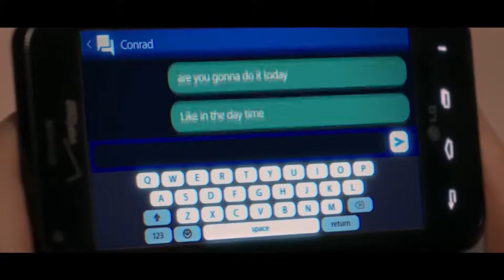THE GIRL FROM PLAINVILLE - Teaser Trailer (2022) Elle Fanning, Chloë Sevigny, Callie Brook McClincy